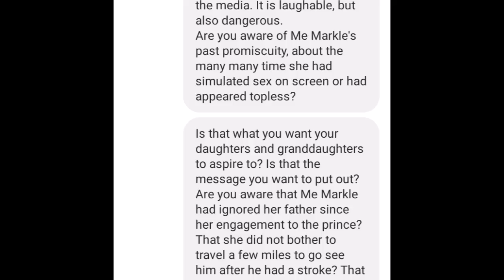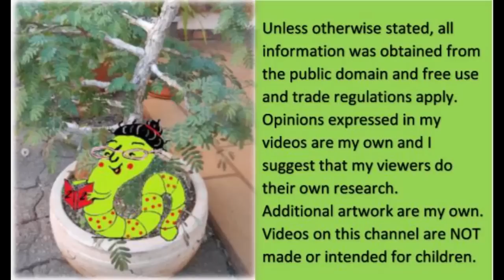Meghan on the gravy train (AGAIN) and other stories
Despite everything - all the lies, all the shenanigans, and the British titles - Meghan is still being given the platforms and opportunities to shoot her mouth off. Opportunities given to her by certain parts of American society. Is it out of ignorance, wokeness or just greed?